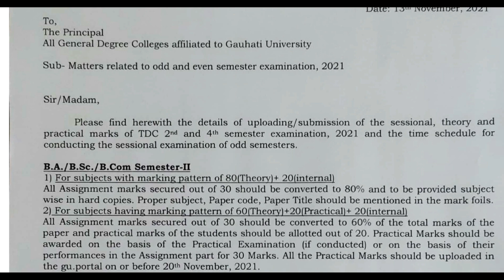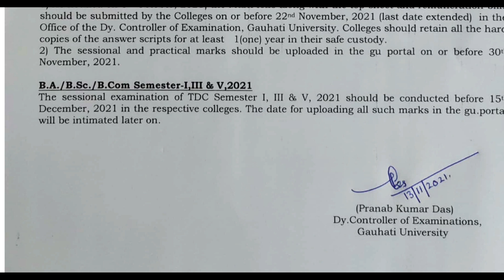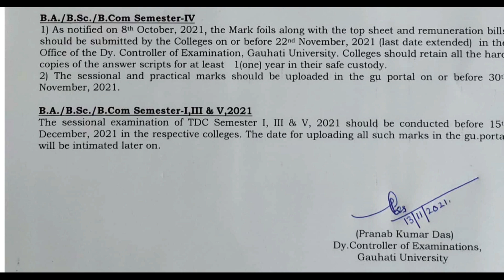Guwahati University BA B.COM B.SC 1st 3rd 5th Sem Exam | BA B.COM B.SC 1st 3rd 6th Result 😱😱